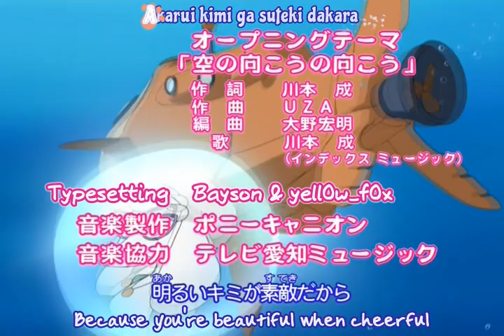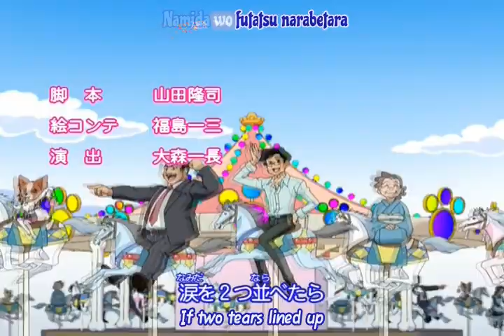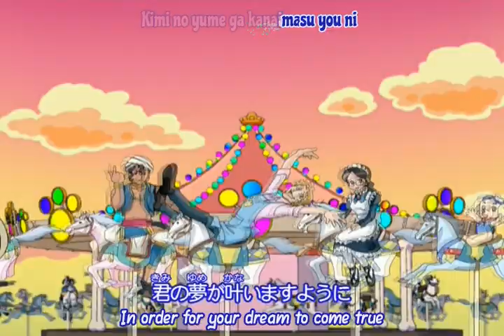Tetsunoshin Episode 17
The 17th episode of Wan Wan Serepuu Soreyuke! Tetsunoshin.